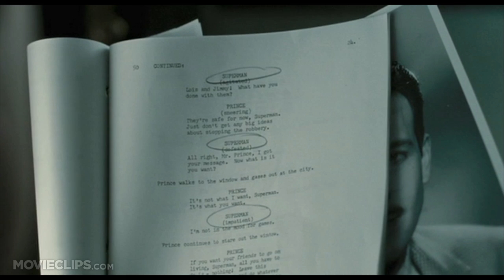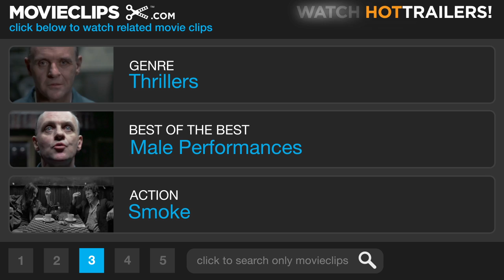Hollywoodland (2/10) Movie CLIP - Superman Audition (2006) HD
CLIP DESCRIPTION:
George Reeves (Ben Affleck) auditions for the lead role in the Superman television series.

FILM DESCRIPTION:
The mysterious and unexpected death of an iconic Hollywood star may be just the tip of an iceberg of scandal in this showbiz drama based on a true story. George Reeves (played by Ben Affleck) was a journeyman actor who had played a small role in Gone With the Wind and appeared onscreen with the likes of James Cagney, Rita Hayworth, and Marlene Dietrich, but his career was not exactly booming when he was cast as comic-book hero Superman in a 1951 B-movie, Superman and the Mole Men. A year later, the producers of the movie launched a syndicated Superman television series with Reeves returning as "The Man of Steel." The show became a major hit, and Reeves was a star at last. However, on June 16, 1959, to the shock of many, Reeves was found dead of a gunshot wound. Police soon declared Reeves' death a suicide and closed the case, but his mother (Lois Smith) refused to believe her son took his own life, and hired Louis Simo (Adrien Brody), a private detective, to find out the truth about her son's passing. Simo found that many Hollywood insiders did not care to cooperate as he researched the Reeves case, but his digging uncovered plenty of evidence suggesting the actor did not take his own life, and he also revealed one of Reeves' deepest secrets -- while he was engaged to marry a pretty young starlet, Leonore Lemmon (Robin Tunney), Reeves was also carrying on an affair with the beautiful Toni Mannix (Diane Lane), the wife of Eddie Mannix (Bob Hoskins), a powerful and ill-tempered executive at MGM. While the producers of Hollywoodland based their story on factual accounts of the investigation into the death of George Reeves, they were denied permission to use the Superman logo and the familiar introduction to the Adventures of Superman television show by the respective copyright holders.

CREDITS:
Cast: Steve Adams, Ben Affleck, Jeffrey DeMunn, Jeff Teravainen
Director: Allen Coulter
Producers: J. Miles Dale, Jake Myers, Joe Pichirallo, Glenn Williamson
Screenwriter: Paul Bernbaum